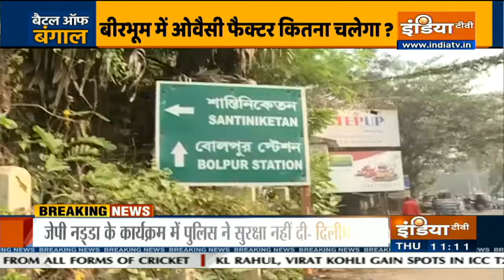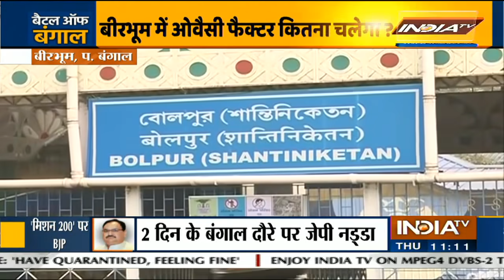Battle Of Bengal: बीरभूम में ममता या भगवा? किसे चुनेगी जनता?